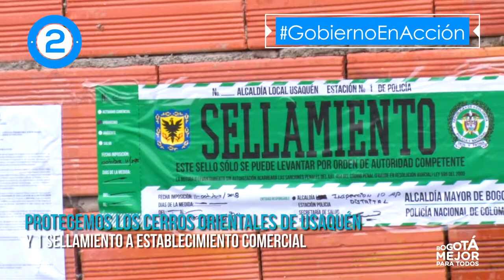Gobierno en acción 8 al 14 de octubre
- Parqueadero de El Campín está nuevamente en manos del Distrito
- Reconocemos a las organizaciones y defensores étnicos
- Más de 250 policías en taller contra el racismo
- Inició a construcción del SuperCade Manitas
- Exposición de arte gitano